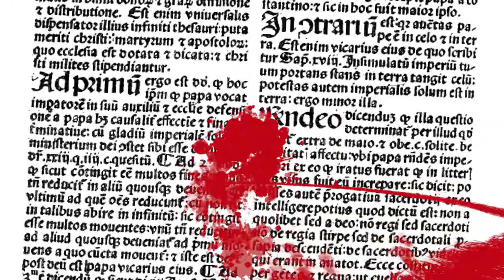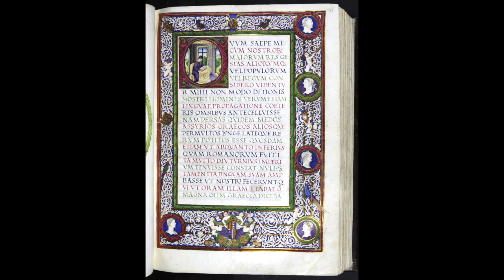¿Está El Vaticano construido sobre una mentira?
La enciclopedia Británica se refiere al documento conocido como 'La Donación de Constantino' como la falsificación más importante de la Edad Media:

La Donación de Constantino (en latín: Donatio Constantini) es un decreto imperial apócrifo atribuido a Constantino I, según el cual, al tiempo que se reconocía como soberano al Papa Silvestre I, se le donaba la ciudad de Roma, las provincias de Italia y todo el resto del Imperio romano de Occidente, creándose así el llamado Patrimonio de San Pedro.

La autenticidad del documento era puesta en duda ya durante la Edad Media, pero el humanista Lorenzo Valla pudo demostrar fehacientemente en 1440 que se trataba de un fraude de la curia romana, ya que mediante el análisis lingüístico del texto no podía estar fechado alrededor del año 300.